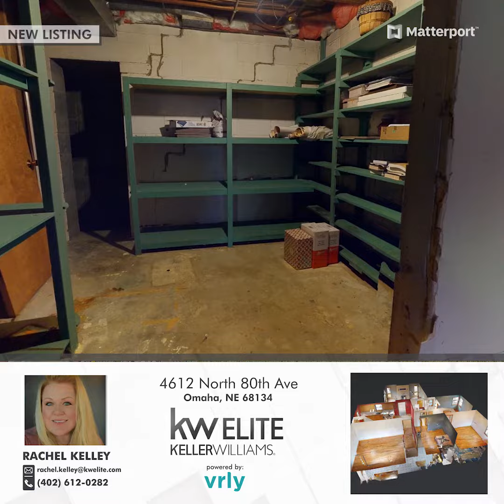4612 North 80th Ave